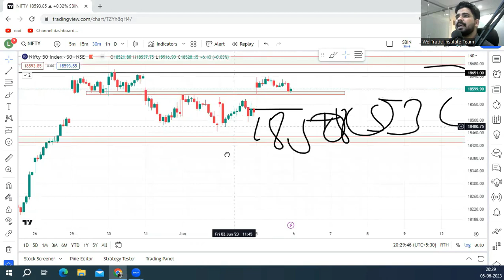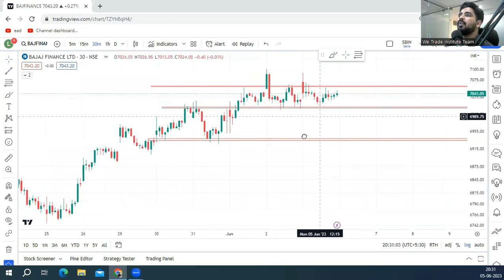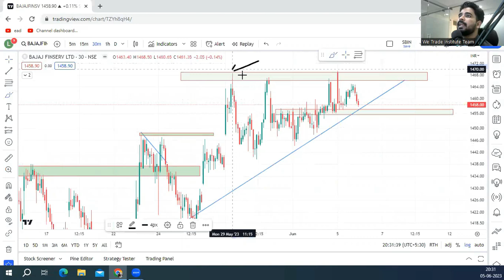Kal KAise Trade ? Epi 12 | Best Stock For Tomorrow | We TradeInstitute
Want to Learn ?Price Action Trading , Options Trading , Technical Analysis

All Video Are Educational Purpose , We Don't Provide Any Calls and Tips
We're Not Financial Advisor
Trade As Per Your Own Risk